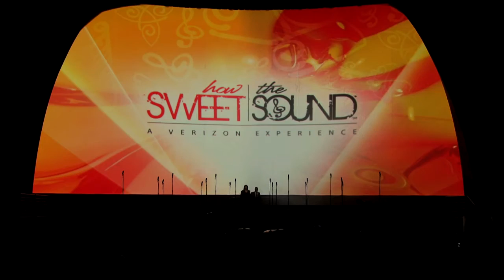Cece Winans, Fred Hammond, Marvin Sapp, & Shirley Caesar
Cece Winans, Fred Hammond, Marvin Sapp, & Shirley Caesar. Verizon's how sweet the sound